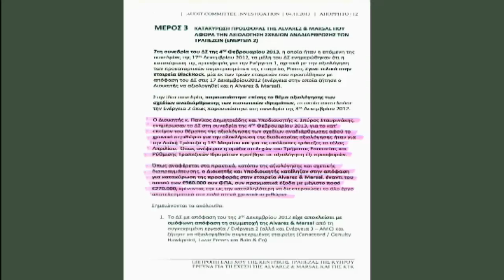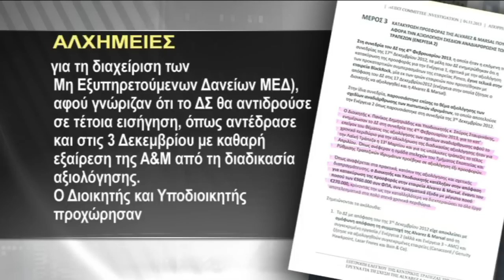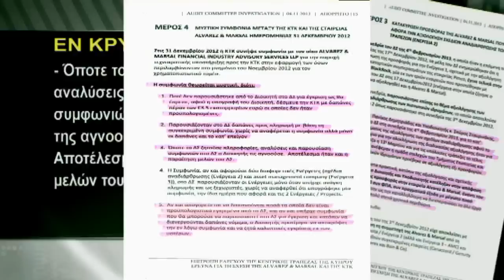Σε συνεργασία με Σταυρινάκη ενεργούσε ο Πανίκος Δημητριάδης